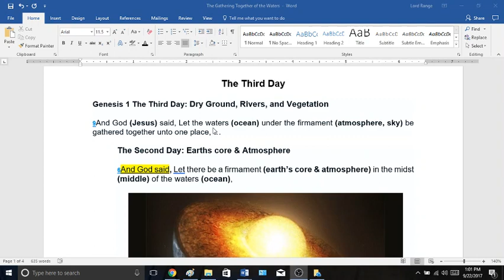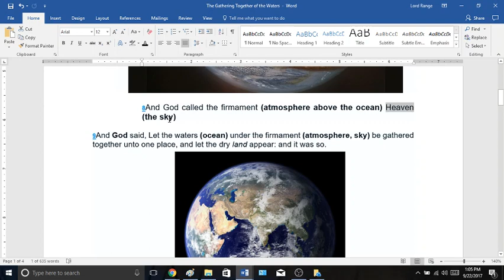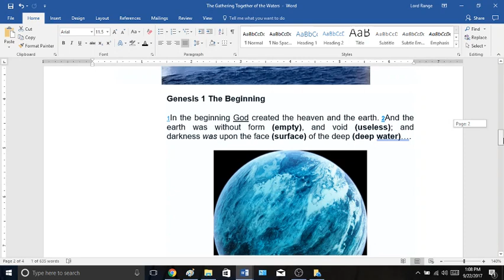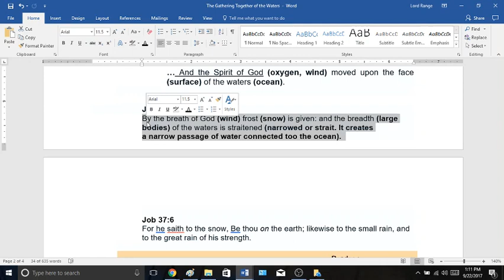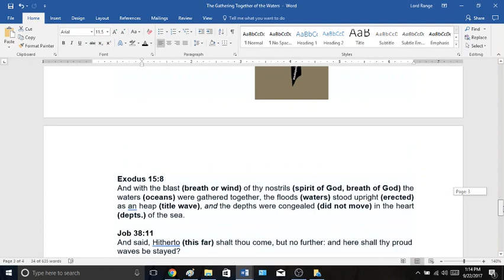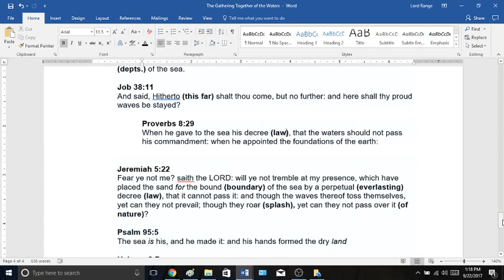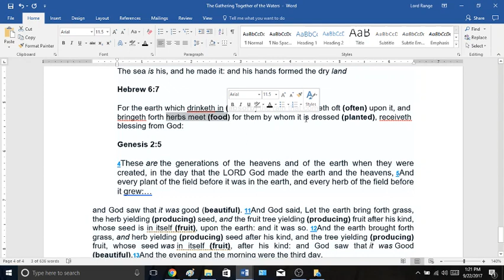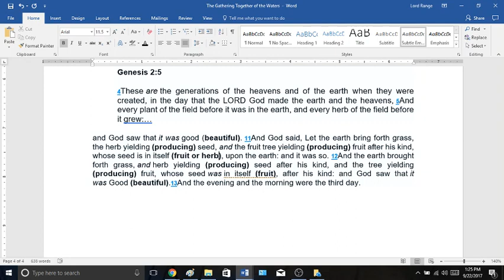The Third Day (Laws of Nature)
On the second and third day of creation God decreed the laws of nature. He set the earths core in the middle of the ocean which bound mankind  to the ground with gravity.